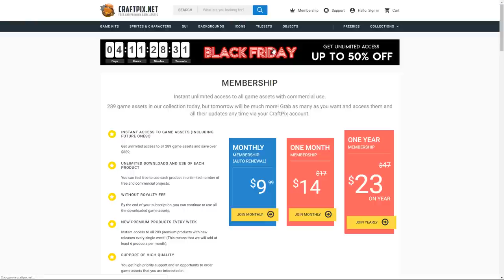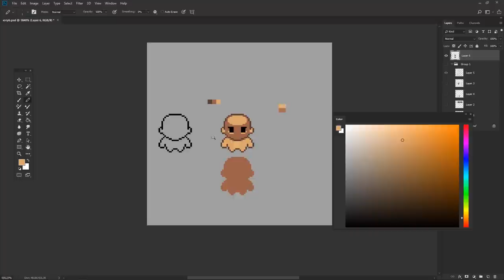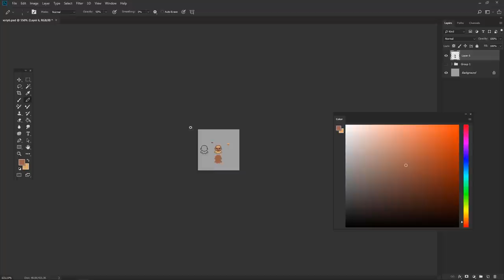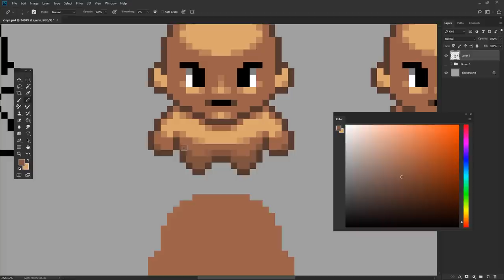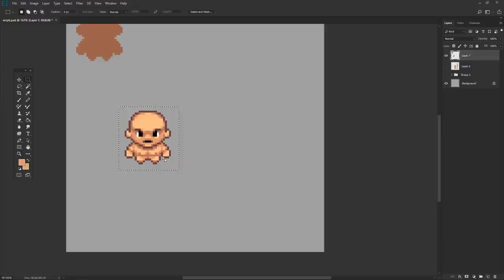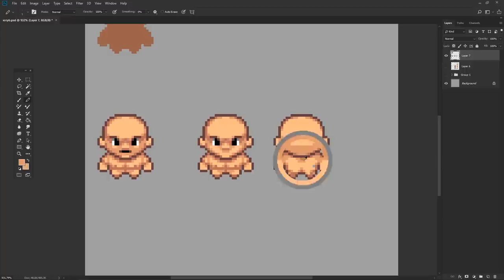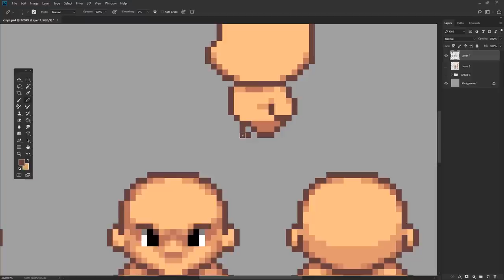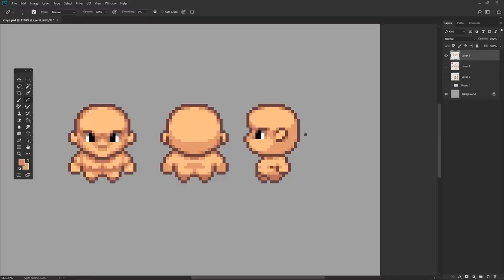Создание JRPG в Adobe Photoshop #2 by Artalasky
Привет! С вами по прежнему Арталаски и в этом видео я расскажу вам о том, как сделать игру в стиле 2д рпг. Это вторая часть в которой мы нарисуем основу персонажа и раскрасить его поможет этот гайд.

Классические японские JRPG начинаются прежде всего с пиксельной графики и вэтом видео я покажу как начать рисовать персонажа для игры в стиле JRPG. Своя игра в стиле рпг это просто!